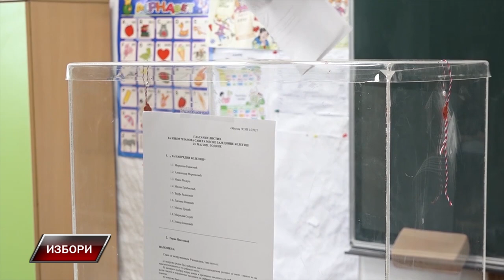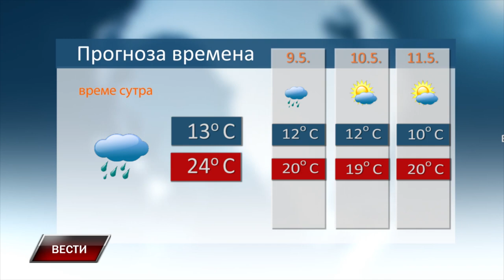Vesti 7 5 2024